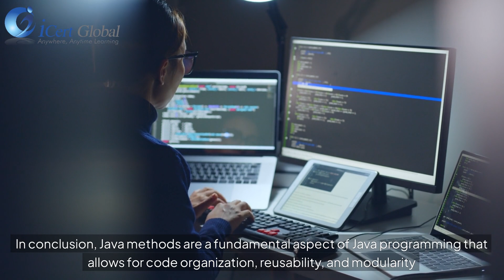Java Methods: A Beginner's Guide with Examples | iCert Global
Unlock the essentials of Java programming with our beginner's guide to Java methods! In this tutorial, we dive deep into the basics of Java methods, providing clear examples and practical applications. Learn the syntax, definitions, and keywords associated with Java methods, and gain a solid understanding of how to implement them in your code. Whether you're new to Java or looking to strengthen your foundational skills, this video is designed to help you master Java methods with ease.